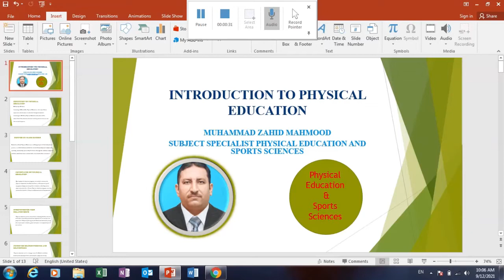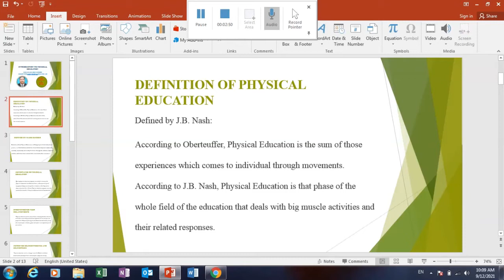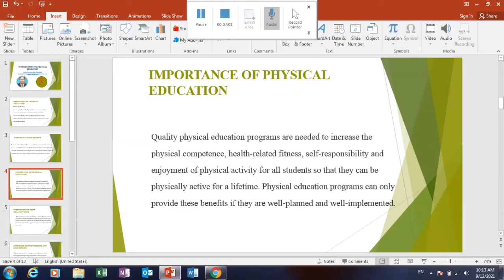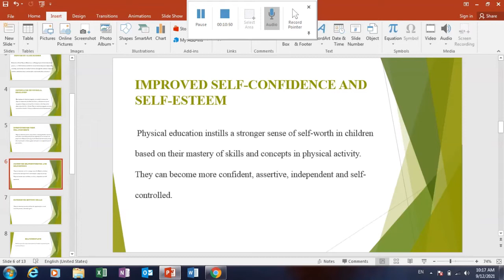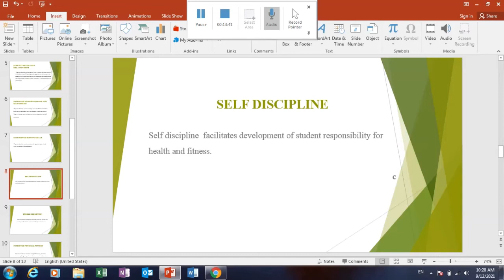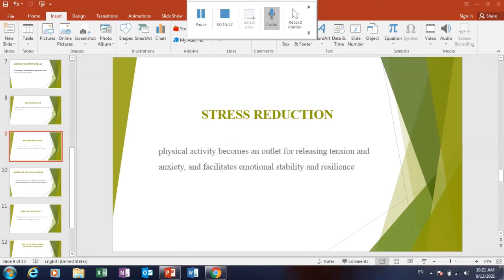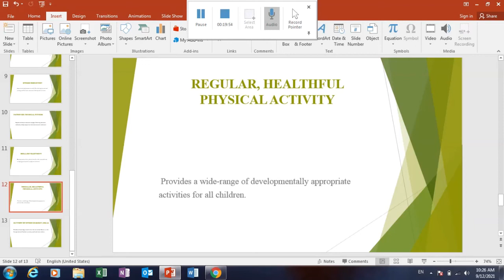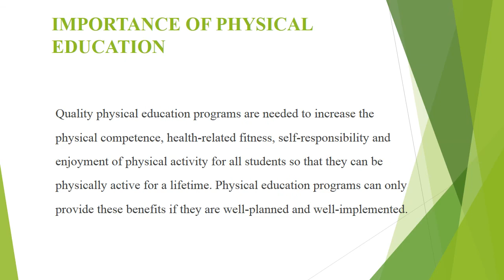Introduction to physical education & its importance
Introduction to physical education ba 1st year in Hindi